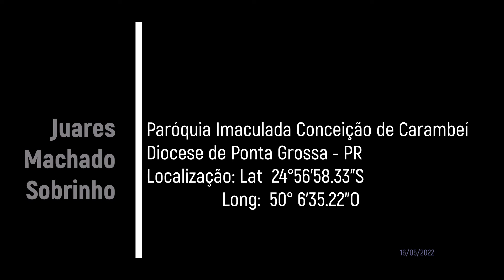Paróquia Imaculada Conceição de Carambeí